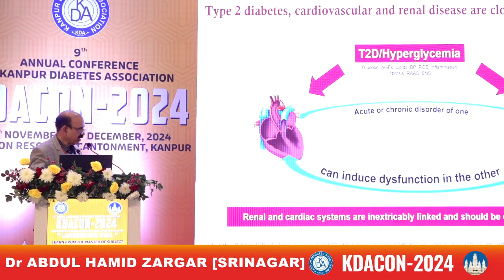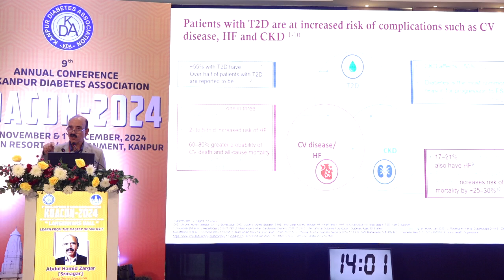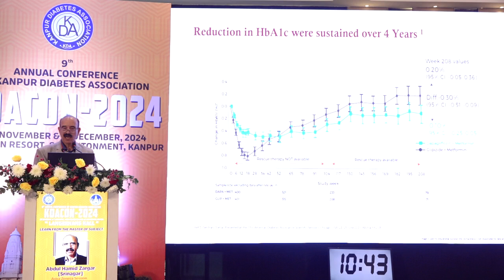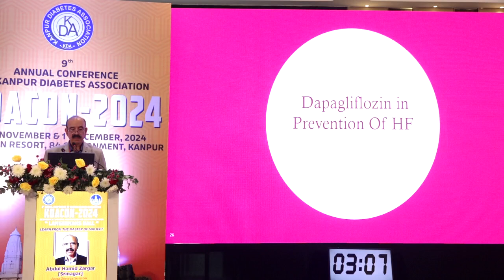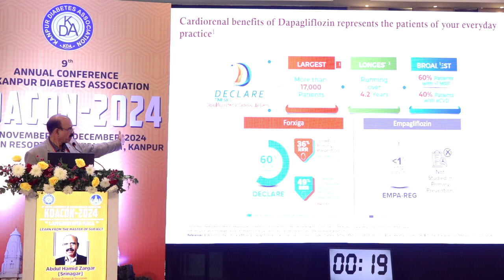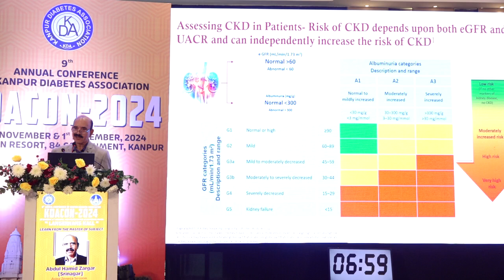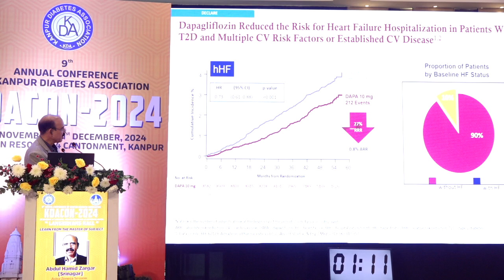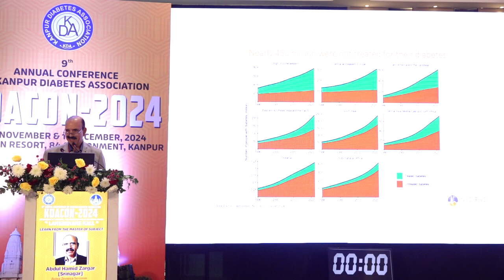TACKLING WIGHT IN DIABETES AN UPSTREAM APPROACH Dr ABDUL HAMID ZARGAR SRINAGAR